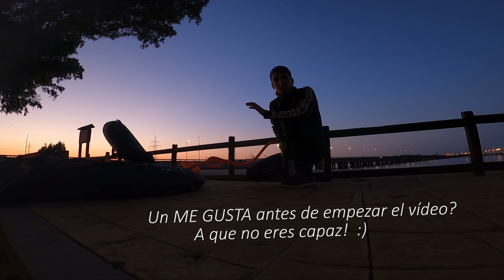PESCO BAJO un PUENTE y lanzo VINILOS en SUS PILARES!!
Se me va la cabeza y me voy a pescar bajo un puente. Lanzo "el cangrejito" bajo sus pilares 😇​ Espero os guste! No se te olvide comentar el vídeo y compartirrrrr en vuestras redes!

Soporte Gopro
Soporte cuello Gopro